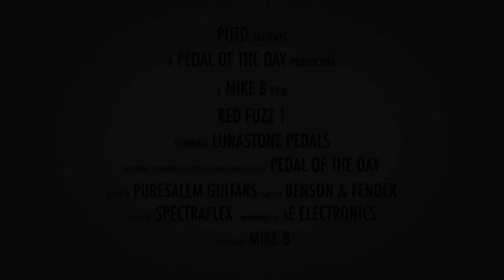LunaStone Pedals Red Fuzz 1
This is a demo video of the Red Fuzz 1 effects pedal from LunaStone Pedals performed and produced by Pedal of the Day. for more effects pedal reviews and demos, and be sure to check out more of the videos on our YouTube channel as well. Cheers!